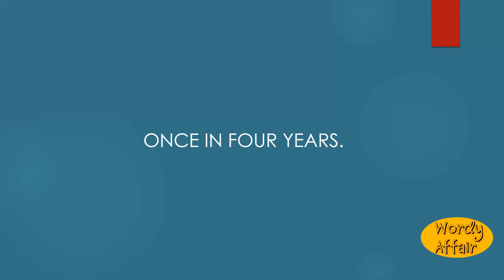Quadrennially Meaning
Once in four years.

In this video, you will learn "Quadrennially" Meaning and pronunciation in English.

Wordy Affair